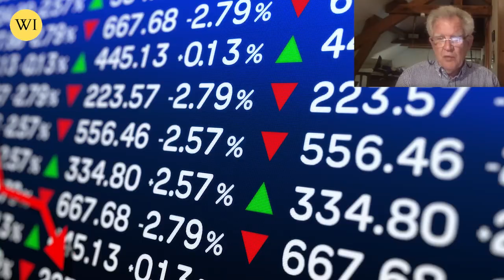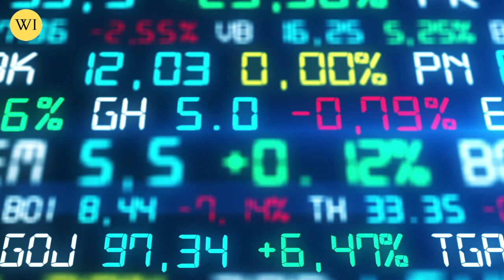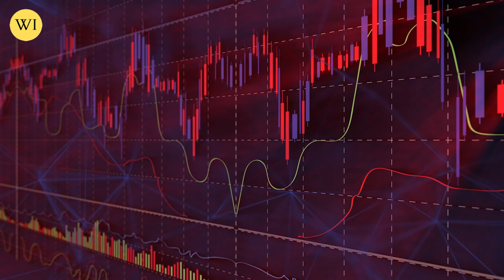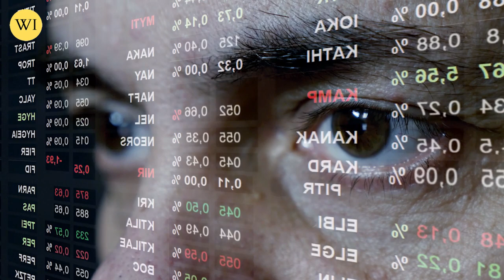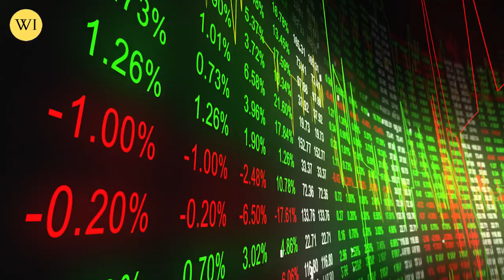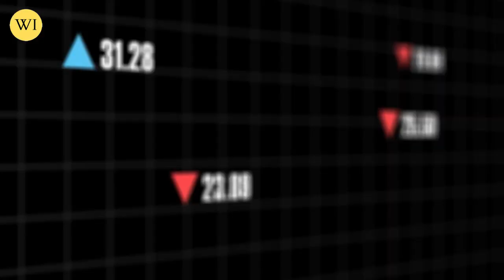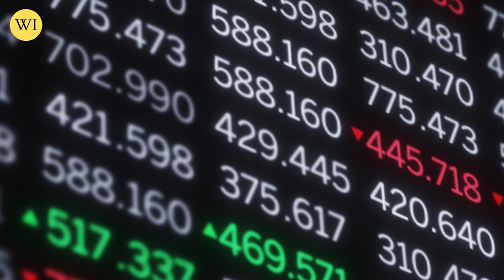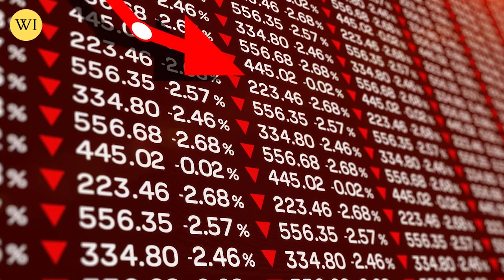Banks Failed! This Will Happen With GOLD & SILVER Prices | Bob Moriarty GOLD & SILVER Price Forecast